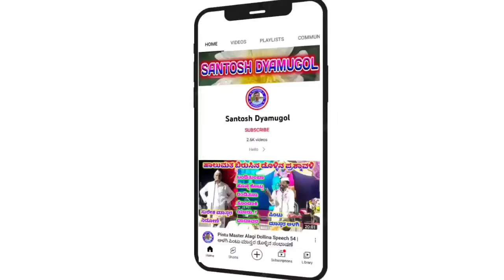ಬಾಯಾಗ ಬೆಲ್ಲ ಏದಿಯಾಗ ಬಾಣ|| Sumitra Mugalihala Dollina Pada 187 || ಸುಮಿತ್ರಾ ಮುಗಳಿಹಾಳ ಡೊಳ್ಳಿನ ಪದ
ಸುಮಿತ್ರಾ ಮುಗಳಿಹಾಳ ಹಾಲುಮತದ ಡೊಳ್ಳಿನ ಪದ

"ಕನ್ನೊಳ್ಳಿ" ಗ್ರಾಮದಲ್ಲಿ ನಡೆದ ಕಾರ್ಯಕ್ರಮ

"ಹಾಲುಮತ ಬಿರುಸಿನ ಡೊಳ್ಳಿನ ಪದ"

          "ಬಾಯಾಗ ಬೆಲ್ಲ ಏದಿಯಾಗ ಬಾಣ"